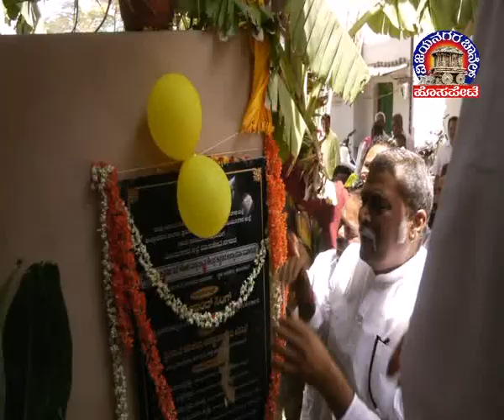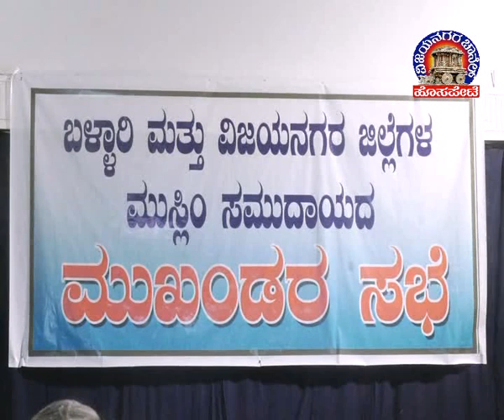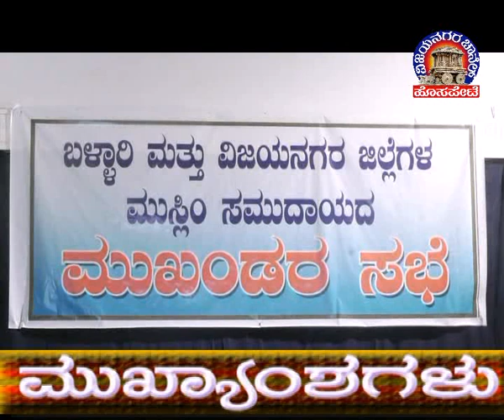Vijayanagara Channel Hosapete News 22.03.2023